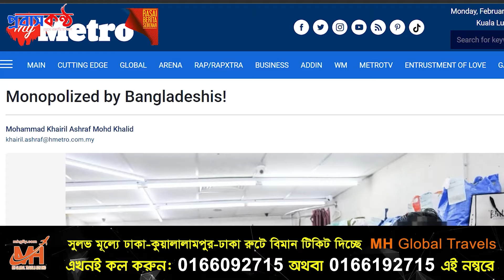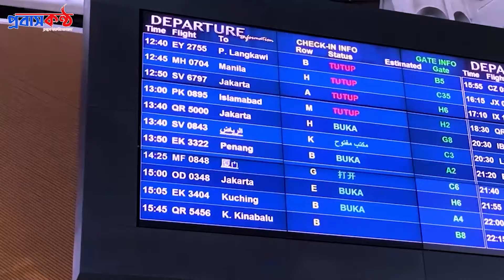মালয়েশিয়ার টেইলরিং খাত একচেটিয়া বাংলাদেশীদের হাতে। সন্তুষ্ট গ্রাহক!